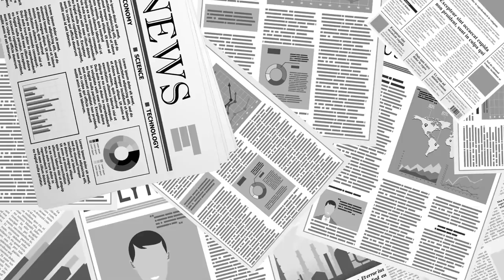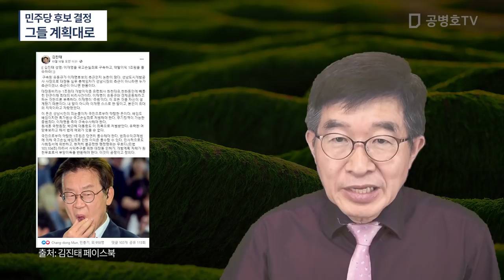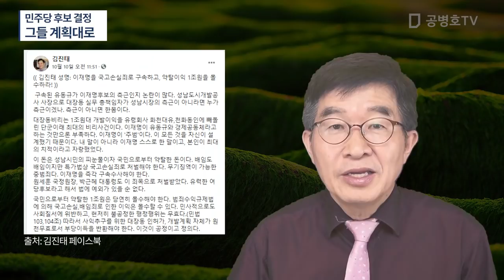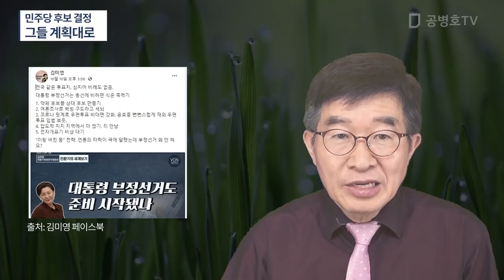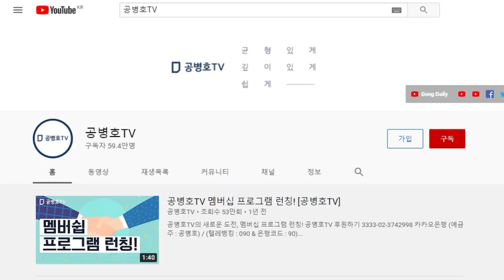민주당 후보 결정 / 그들 계획대로 / 착착 진행되는 것이 훤히 눈에 보이는데 / 국힘당 당권파들에겐 그런 것이 보이지 않는 모양 / 이렇게 달라서야 어떻게 하나 [공병호TV]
Bitcoin : 3MTW849AkP2ftLeSK2teZHMmzLu7Z83s9U